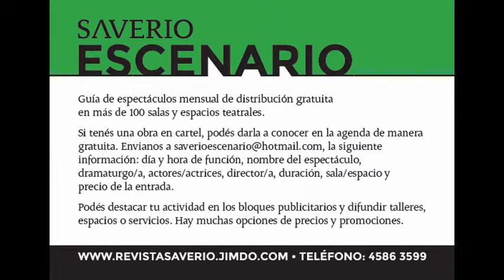El espectáculo del día 179 - IVÁN Y LOS PERROS. 10-03-14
Funciones: Sábado, 21:00 hs. EL EXTRANJERO, Valentín Gómez 3378, Buenos Aires.
Actuación: Emiliano Dionisi.
Dirección: Mariano Stolkiner y Gustavo García Mendy.
Traducción: Alejandro Tantanian.
Música y operación de sonido en vivo: Gustavo García Mendy y Mariano Stolkiner.
Voces pregrabadas en ruso: Alekseyev Vyacheslav, Denis Ilchik, Katerina Pantiukhina, Valeria Maltseva.
Diseño de espacio: Mariano Stolkiner.
Diseño sonoro y música original: Gustavo García Mendy.
Diseño lumínico: Julio López.
Diseño de vestuario: Merlina Molina Castaño.
Diseño de ilustraciones: María Chevalier.
Diseño y Animación en video: Julián Rur.
Diseño gráfico: Sebastián Ezcurra.
Fotografía: Guido Piotrkowski.
Gestión de derechos de autor: Marion Weiss.
Prensa: Simkin y Franco.
Asistente de dirección: Merlina Molina Castaño y Rodrigo Mujico.
Producción general: El Balcón de Meursault.